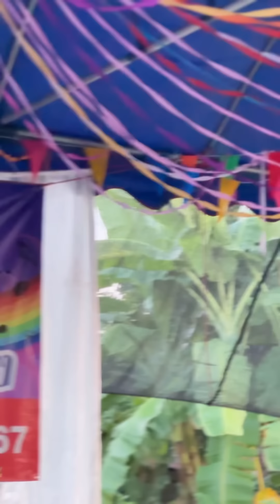มันส์หลุดโลกกับช่างซอหมู่เฮาคนมักเมา - จั๋นติ๊บ&พรรณี&อินเหลา&ฟางคำ มอบรอยยิ้มห้วยเป้ง ลำปาง